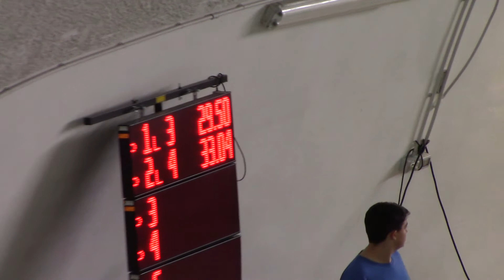Monti Giacomo (4) 50SL - S.Marcellino 05.06.22